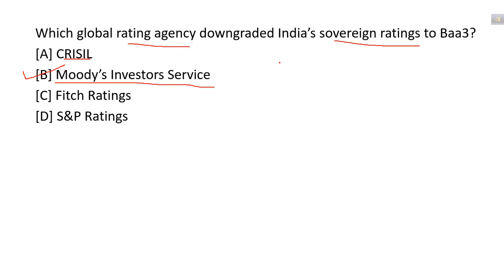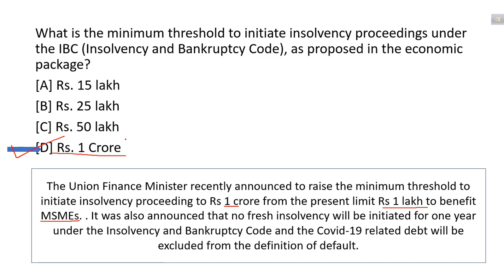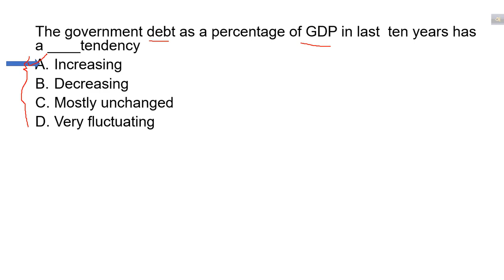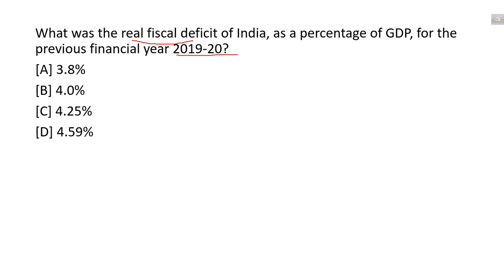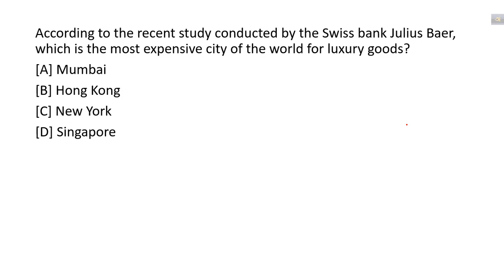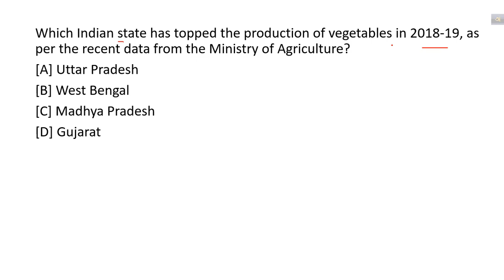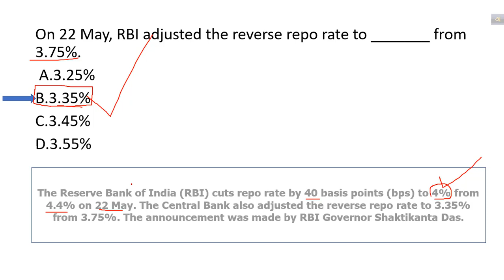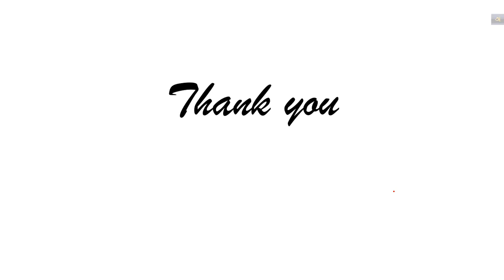Indian Economy current affairs MAY 2020|| WBCS and any other competitive exams.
Important current Indian Economy MAY , 2020MCQs (Part-5) ||  Current data , Concept ,and important news || very very important for recent exams.

Important current Indian Economy MCQs (Part-4) ||  Current data , Concept ,and important news || very very important for recent exams.

Important current Indian Economy MCQs (Part-3) ||  Current data , Concept ,and important news || very very important for recent exams.